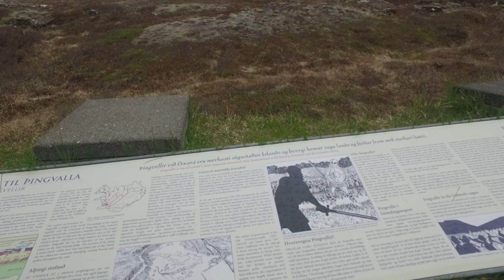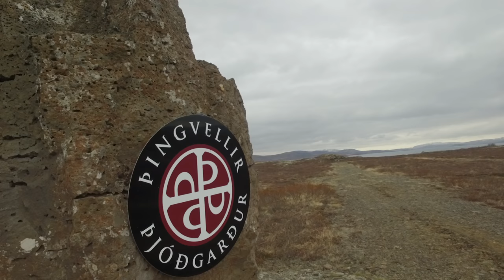Þingvellir National Park (Thingvellir)- Iceland with a Toddler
Day 02 our of 2016 Iceland Road Trip
We travelled Iceland by car for 12 days with our 23 month-old son in tow.
Our first stop, after leaving Reykjavik, was Þingvellir National Park.
The park is about 35 minutes away from Reykjavik (40 km).

Parking is plentiful at the park, and while there is a small fee to park your car, there is no admission fee for visiting. There is also a small fee for using the washrooms.
The small visitor centre is beside the parking lot, and features some displays and short films about the history of Þingvellir. It is a small facility and could be wandered through for a few minutes or you could spend half an hour viewing the films. The visitor centre also features a gift shop.
Being close to Reykjavik and part of the Golden Circle, Þingvellir is quite popular with tourists. The further you get from Reykavik, the less busy it gets!
We spent about twenty minutes wandering the paths of Þingvellir. The rocky landscape and historical plaques were definitely worth stopping to see. Iceland is a place where it feels as though history is beside you at all times, and Þingvellir provides an important glimpse into the history of this nation. A year later, I still think about the things I learned at Þingvellir.
Because of the nature of our trip, I wasn't able to try my hand at swimming between the two continents, but when I return to Iceland again this will be on my list.
Up Next: Lake Laugarvatn

My wife, Christina blogged about our Iceland adventures.

This video was filmed with this camera
and (at times) this microphone